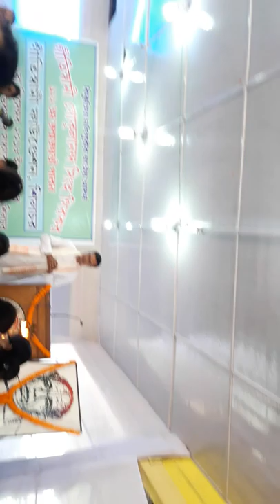Bishnupriya Manipuri Jatiya Adarsha Gakulananda Gitiswami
Gitiswami Pushpanjali.6/12/18